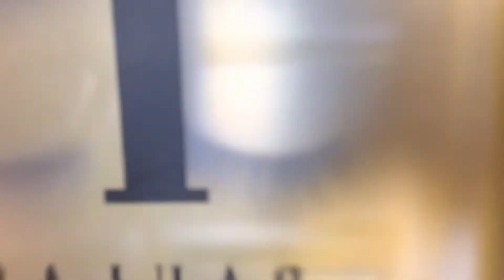MAKE UP TUTORIAL | NEW VLOG MAKE UP | MAKE UP TRANSFORMATION | EASY MAKE UP